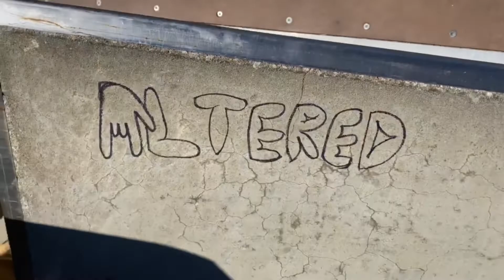Making a SKATEGROUP With Friends || Life Of VeK Ep. 33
-Picking up my friends
-Skateboarding at Jack Marley Skatepark
-Ollieing stairs at a skatespot
-An angry goose chases me
-Initiating JayDVlog to Altered skate clan

Live Life Through Vek Life.